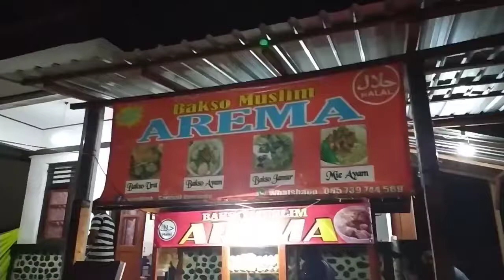TOTORIAL BAKSO BUNGKUS AREMA//CARA MEMBUAT BAKSO bungkus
kali ini, saya mengupload, vidio tentang membuat bakso arema
menyediakkan kantong plastik pembungkua bakso
mengisi adonan bahan bakso kedalam kantong plastik
mengisi kuah bakso dan membungkus